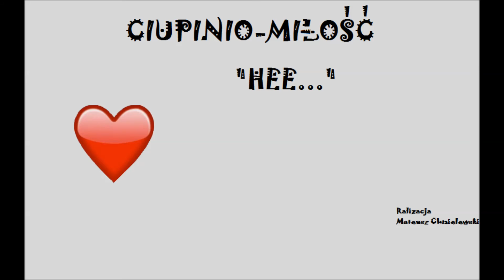CIUPINIO - MIŁOŚĆ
ZACZĘŁO SIĘ!

TRACK POCHODZI Z MATERIAŁU CIUPINIO ZATYTUŁOWANEGO ,,HEE...". TEN NIELEGAL SKŁADAJĄCY SIĘ Z 7 KAWAŁKÓW ROZPOCZYNA PODRÓŻ MŁODEGO RAPERA W MEANDRY ZWĄTPIENIA, UNIESIEŃ I PRZEMYŚLEŃ W RAPIE.

TEKST CIUPINIO
REALIZACJA DŹWIĘKU MATEUSZ CHMIELEWSKI
OKŁADKI BIAŁA WIENIA